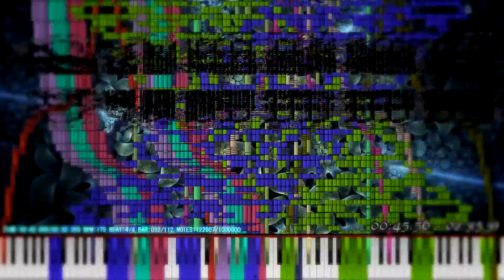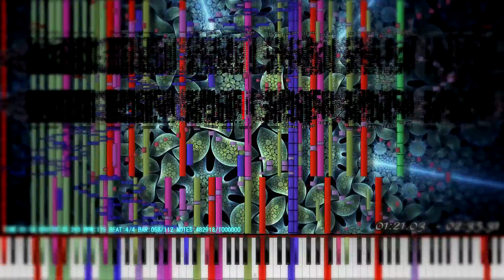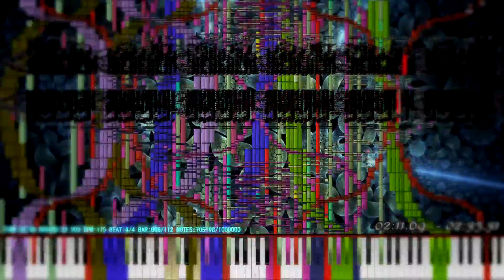[Black MIDI]Fractal Images 1 Million Notes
MIDI: At the description
Technical Information:

MIDI Filename: Fractal Images.mid
MIDI Size: 7.63 MB
MIDI Note Count: 1,000,000 notes
SoundFont: Splendid Grand (Normal)